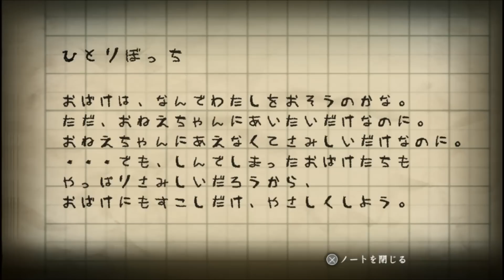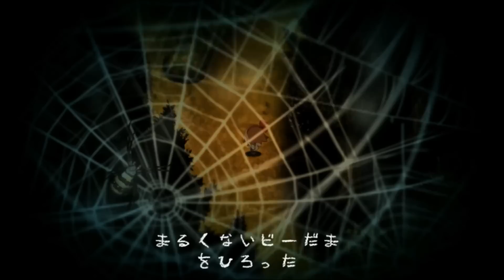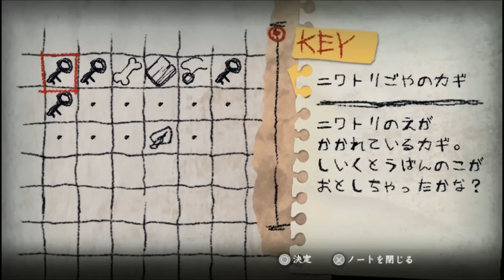【PSVita】夜廻(よまわり) part5 第4章 闇夜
PlayStation®Vita専用ソフト『夜廻』プレイ動画